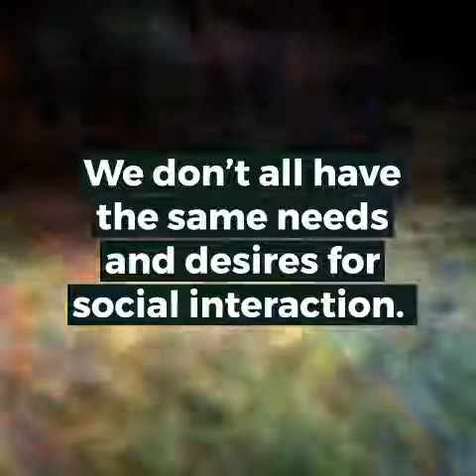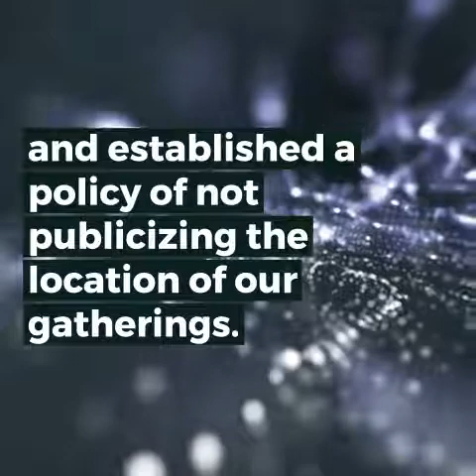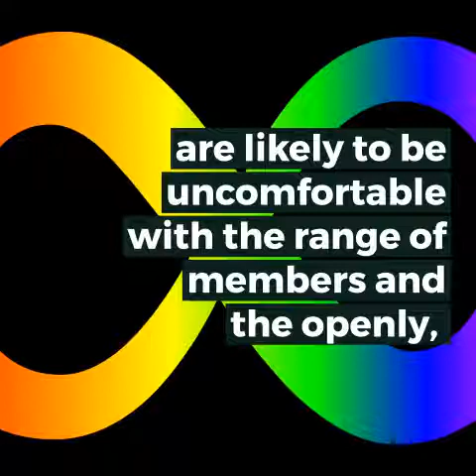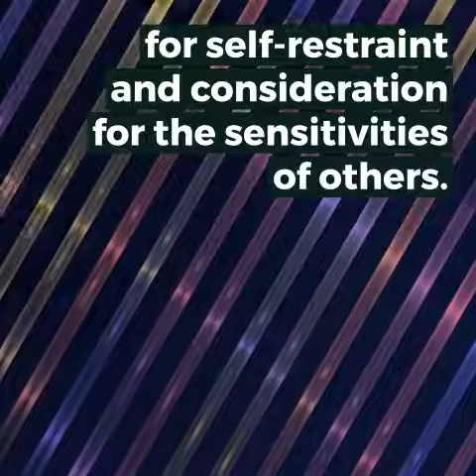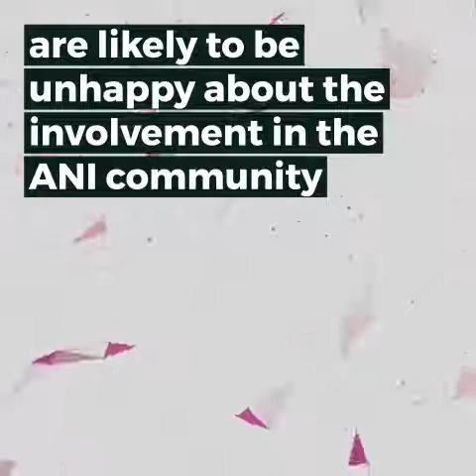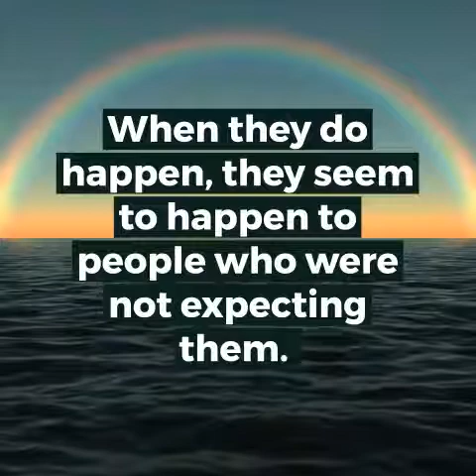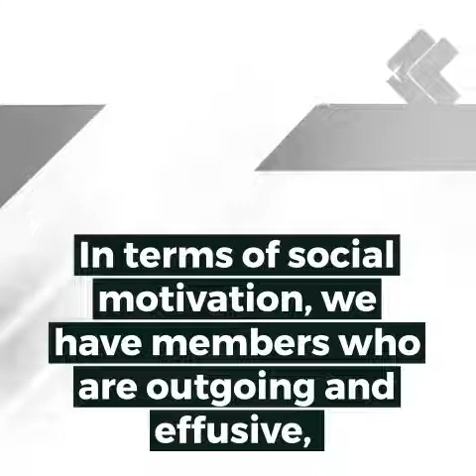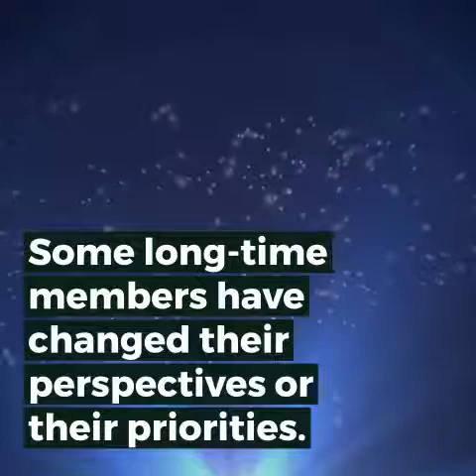AUTISM NETWORK INTERNATIONAL: Part 13: Reality Check